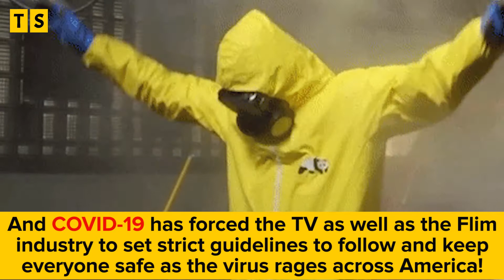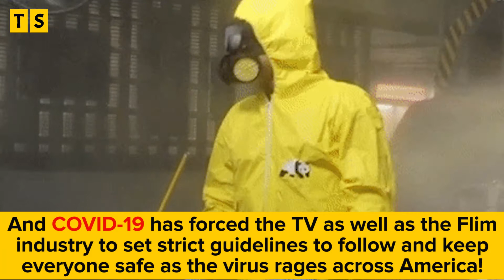Young and the Restless Spoilers: Eric Braeden's Warning while getting back to work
Young and the Restless Spoilers: Y&R is set to be back to work on July 13 as the date was moved from July 6 dues to the increasing COVID Cases. And now Y&R cast and crew are preparing to get back to work, including Eric Braeden AKA Victor Newman. The actor recently took to his twitter to give a fierce warning to all of the Victor's enemies in Y&R as he posted a video of himself going up the stairs as his morning workout routine.